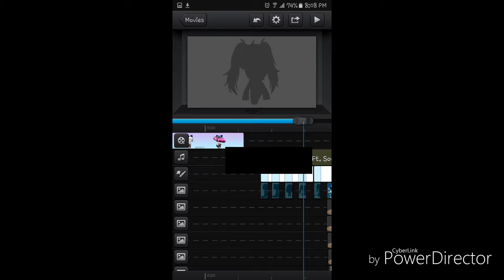uwu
Can you guess what GLMV it is?